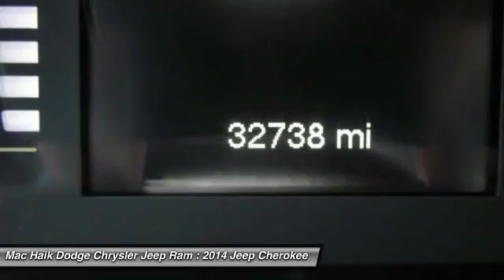2014 Jeep Cherokee Temple TX B305245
2014 Jeep Cherokee Latitude - $22733

5255 I H 35 South

Looking for the right sport utility? Today could be your lucky day. With 32195 miles, this BLACK, 2014 Jeep Cherokee equipped with Automatic transmission could be yours. Request more information and set up a test drive right away.